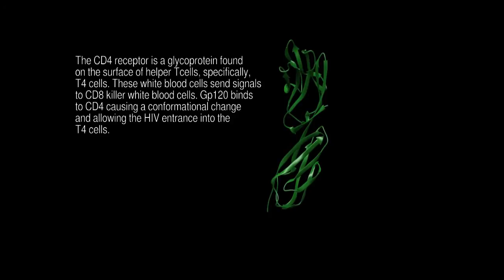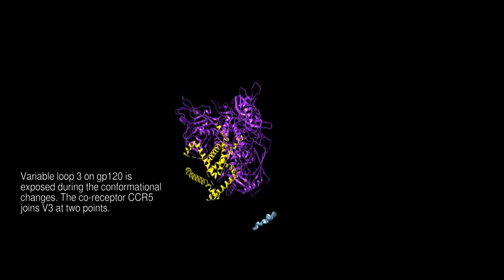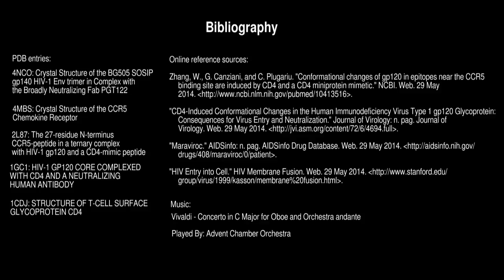HIV Envelope Glycoprotein: Fusion and Inhibition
This is an entry in the RCSB PDB Video Challenge 2014 "Structural View of HIV/AIDS".